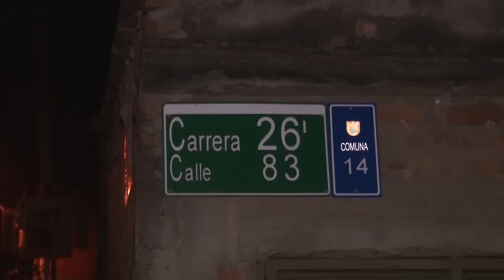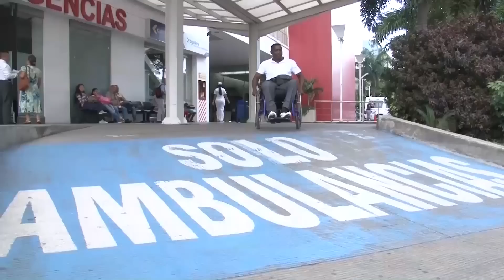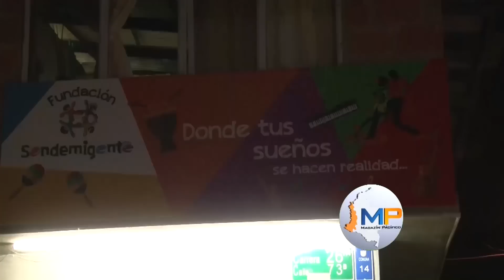Jhon Jairo Murillo, joven que trabaja por el buen cambio de las pandillas en Cali